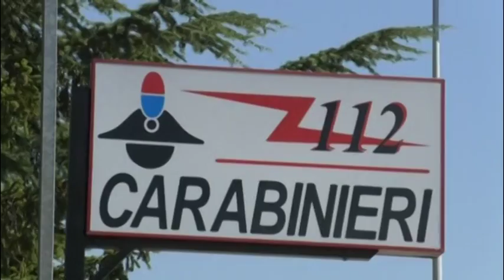L'Aquila. Presa banda specializzata in furti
Due arresti per furto nei cantieri operati dai carabinieri dell'Aquila. I due romeni spogliavano gli appartamenti che stavano per essere restituiti ai proprietari. Sono stati arrestati per furto aggravato e ricettazione. A casa di uno dei due i militari dell'arma hanno trovato caldaie e altra merce rubata